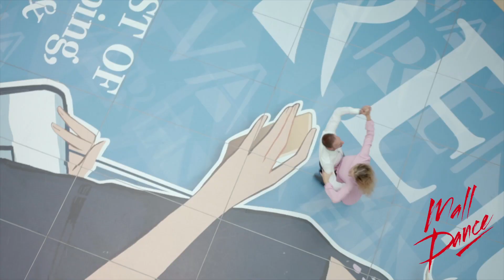Mall Dance 2019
Alles Walzer: Die VARENA lädt am 6. April zum Mall Dance!